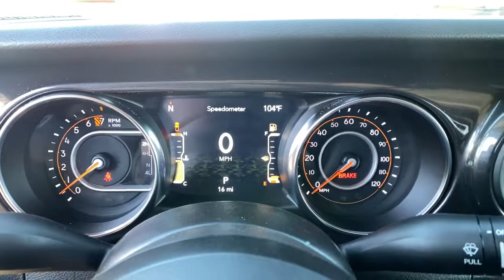2022 Jeep Gladiator Reno, Carson City, Northern Nevada, Sacramento, Elko, NV NL165074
Sting New 2022 Jeep Gladiator available in Reno, Nevada at Lithia Chrysler Jeep of Reno. Servicing the Carson City, Northern Nevada, Sacramento, Elko, NV area.
2022 Jeep Gladiator Altitude 4x4 - Stock#: NL165074 - VIN#: 1C6HJTAG4NL165074

Heated Seats Nav System Smart Device Integration Brake Actuated Limited Slip Differential Apple CarPlay Keyless Start iPod/MP3 Input Aluminum Wheels Hitch. Altitude trim Sting exterior. EPA 22 MPG Hwy/17 MPG City! SEE MORE! KEY FEATURES INCLUDE: 4x4 iPod/MP3 Input Aluminum Wheels Keyless Start Apple CarPlay Brake Actuated Limited Slip Differential Smart Device Integration Privacy Glass Steering Wheel Controls Child Safety Locks Rollover Protection System Electronic Stability Control. OPTION PACKAGES: QUICK ORDER PACKAGE 24T ALTITUDE Engine: 3.6L V6 24V VVT UPG I w/ESS Transmission: 8-Speed Automatic (850RE) Convenience Group Universal Garage Door Opener Mold In Color Bumper w/Gloss Black Speed Sensitive Power Locks Freedom Panel Storage Bag Rear Window Defroster Rear Sliding Window Automatic Headlamps Leather Wrapped Steering Wheel Altitude Package Black Grille Air Conditioning w/Auto Temp Control SiriusXM Radio Service Cluster 7.0 TFT Color Display For More Info Call Trailer Hitch Zoom Class IV Receiver Hitch Heavy Duty Engine Cooling 240 Amp Alternator Body Color Fender Flares (2-Piece) Front 1-Touch Down Power Windows Power Heated Mirrors Daytime Running Lamp System Gloss Black Instrument Panel Bezels Security Alarm Power Tailgate Lock 8.4 RADIO & PREMIUM AUDIO GROUP SiriusXM Traffic Plus Radio: Uconnect 4C Nav w/8.4 Display Rear View Auto Dim Mirror For Details Visit DriveUconnect.com For More Info Call Console Bin Task Light 5-Year SiriusXM Travel Link Service GPS Navigation 5-Year SiriusXM Traffic Service Media Hub w/2 Charge Only USBs 8.4 Touchscreen Display Off-Road Info Pages Alpine Premium Audio System 220 Amp Alternator SiriusXM Radio Service Price does not include $499 Dealer Doc fee taxes and license fees. Price contains all applicable dealer incentives and non-limited factory rebates. You may qualify for additional rebates; see dealer for details.